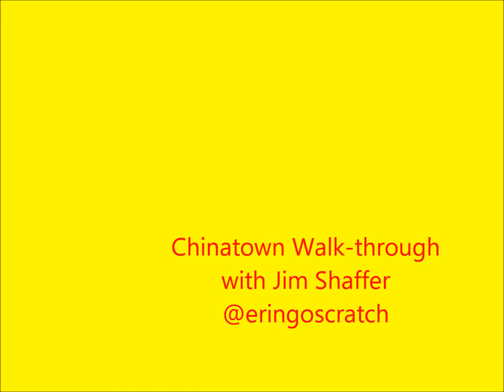Chinatown Walk Through with Jim